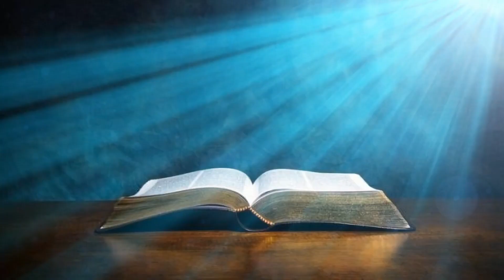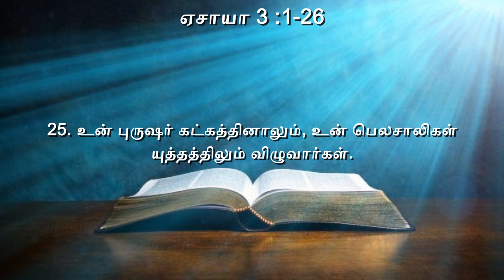Isaiah Chapter -3 | ஏசாயா அதிகாரம் -3 |Tamil Audio Bible.